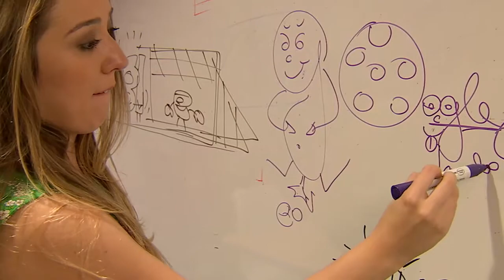Gazeta Esportiva.net visita o Google! (Making Of)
Assista ao making of da visita da GazetaEsportiva.net à sede do Google em São Paulo. Teve até caipirinha!